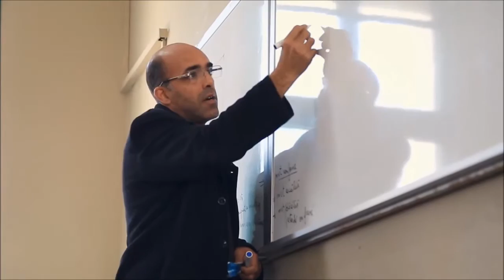TALENTS D’AILLEURS – Raja FARHAT, Ecrivain dramaturge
Mohamed Raja Farhat est l'un des plus grands noms de la culture en Tunisie. Il est à la fois homme de théâtre et de spectacles, écrivain, acteur, scénariste, metteur en scène, plusieurs fois directeur de prestigieux festivals, animateur et expert culturel. Dès son plus jeune âge, Raja Farhat a su découvrir et apprécier le théâtre à sa juste valeur grâce à son père qui tenait à partager son adoration pour l’art avec son fils. A onze ans,  il l’a invité à voir sa première pièce de théâtre, Caligula, la fameuse œuvre d’Albert Camus reprise par le grand Aly Ben Ayed. C’est à ce moment-là qu’il a eu le coup de foudre pour le quatrième art.
A part ce père, qu’il perdit très tôt, Raja Farhat fut impressionné, tout au long de son parcours, par de « grands maîtres» qui l’ont particulièrement influencé et qui ont forgé sa personnalité artistique. Ce sont d’abord ses professeurs du collège Sadiki qui l’ont initié et encadré. Ensuite, après avoir décroché son Bac, le jeune Raja s’envola pour l’Italie, plus précisément à Milan, pour suivre des études théâtrales. De retour au pays, Raja Farhat retrouva ses amis du collège Sadiki, et bien d’autres,  et a fondé avec eux, en 1972, le  «Théâtre du Sud» à Gafsa. Une expérience qui dura trois ans et qui a enfanté des pièces de théâtre à succès comme "El Borni wel Atra", "El Karrita", et bien d’autres, qui sont restées à jamais gravées dans l’esprit de tous les Tunisiens.
Et c’est à partir de là qu’il a commencé à enchaîner les créations culturelles. En effet, il a réalisé deux grands films sur Farhat Hached ainsi qu’une série de documentaires «Mada’in Acharq» (les villes d’Orient) qui lui a permis de faire le tour du monde arabe... Par ailleurs, il a campé plusieurs rôles dans des structures internationales comme l’Institut du monde arabe ou la Francophonie. Il a aussi  dirigé des maisons de culture et des festivals et, surtout, eu l’audace, ces dernières années, de reprendre le cheminement bourguibien et le théâtraliser.